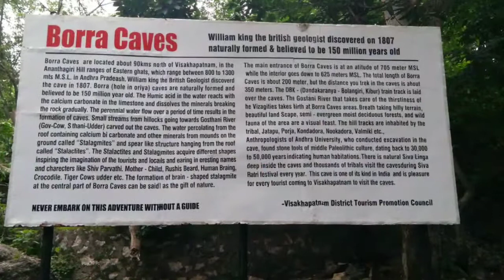Places to visit in Araku, Rishi konda, vizag, bora cave... Train route to Araku, Aptdc resort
Aptdc resort at Araku and Rishi konda , train route to Araku, natural beauty.. must visit